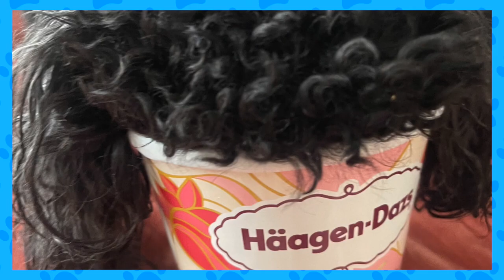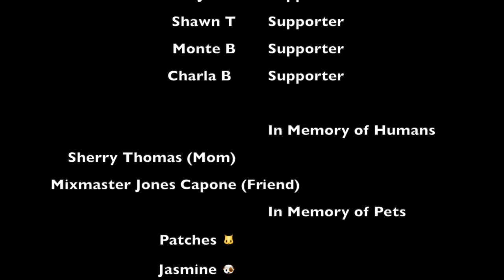How to have a dog with a busy life. | Top Los Angeles DJ has puppy tips for you! 🐶🐾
What dog should i get foir a busy life? Perhaps a Toy Poodle is right for you!

Welcome to another pawsome episode of Industry Pets! 🐾 In this episode, we sit down with the incredibly talented DJ, stylist, and media personality, Crystal the DJ, and her adorable toy poodle, Stormi. 🌟

Join us as we dive into Crystal’s journey with pets, from her childhood dogs Lucky, Cha Cha, and Coco to her current furry best friend, Stormi. Discover how Stormi’s name was inspired by Kylie Jenner’s daughter and learn about the ups and downs of Crystal’s pet ownership experience. 🐶💕

Crystal shares hilarious and heartwarming stories about Stormi’s favorite toys, her stylish wardrobe, and her sassy personality. We also get a peek into Crystal’s impressive career, styling for top celebrities like Kendrick Lamar and Vic Mensa, and her passion for custom pet fashion. 🎤👗

Time Stamps:
 •.      [00:00:01] Episode Open
        •       [00:00:09] Introduction to Crystal and Stormi 🐩
 • [00:00:19] Crystal’s pet-filled childhood 🐾
 • [00:00:46] The story behind Stormi’s name 🌩️
 • [00:01:06] How Stormi came into Crystal’s life 🐕
 • [00:01:41] Crystal’s career as a DJ and stylist to the stars ✨
 • [00:02:05] Custom pet fashion for Stormi 👗
 • [00:02:37] Imagining Stormi as a DJ 🎶
 • [00:03:06] Stormi’s top three favorite toys 🎾
 • [00:03:49] Stormi’s tricks and training 🐾
 • [00:04:13] Is Stormi a walker or a couch potato? 🛋️
 • [00:04:37] Breeder vs. rescue: How Crystal got Stormi 🐩
 • [00:04:56] Why toy poodles are perfect for Crystal 🏡
 • [00:05:24] Advice for first-time dog owners 📝
 • [00:05:49] How owning a dog improves mental health 🧠
 • [00:06:25] Stormi’s interactions with other dogs 🐕

Charity highlight this episode is the Humane Society International. Please support if you can.

Don’t miss out on this fun-filled episode with DJ Crystal and Stormi! 🐾🔔

📸 Follow Crystal on Instagram: @CrystalTheDJ
📸 Follow Stormi on Instagram: @Stormithemini